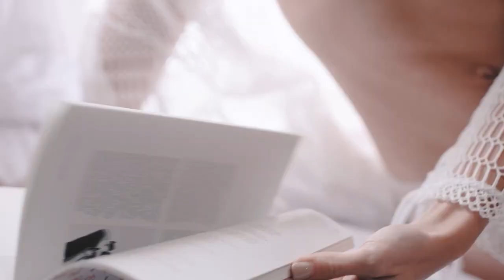Davuiside paying_ Top Dolla 💗 Gangster😎 _ squad video💞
hi!!
This video is purely for viewer entertainment and is a work of fiction. This views shared in the video are sarcastic in nature and falls under the genres if you are unaware of the genre please don't watch this video further. viewer discretion is advised__________________

Instagram I'd,,,,,,austin_316_shiro_316